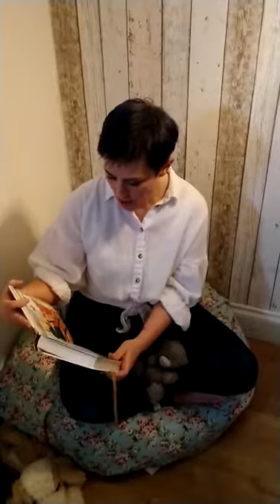Bedtime Story 030420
Miranda for junior church continues our bedtime stories